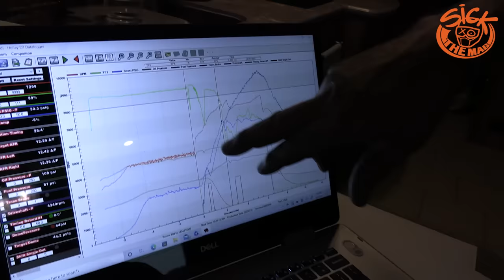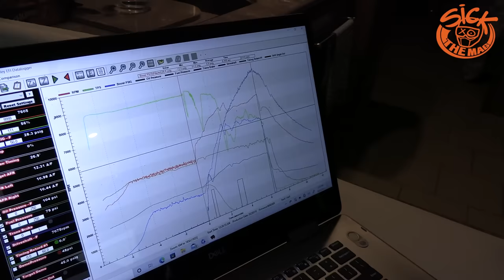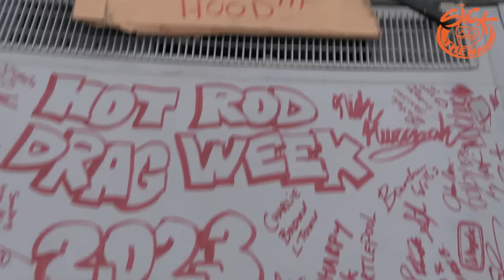We Won Drag Week! 3000HP Camaro Street Car Still The Best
The Sick Seconds 1.0 Camaro has cemented its place as one of America's quickest street cars on the tenth anniversary of its first Hot Rod Drag Week victory. We won the event and finished with an average of 6.714 which is actually the quickest we have ever done with this car.
It was also our sixth Hot Rod Drag Week win, breaking the tie we had with Street Outlaws No Prep Kings racer Larry Larson (five wins).
My buddy Steve Morris from Steve Morris Engines was there to co-pilot and once again we were able to get some cool Gear Vendors guitars and celebrate.
Now it's time to shift our focus to Death Week and Sick Week. More cool drag and drive action is coming!